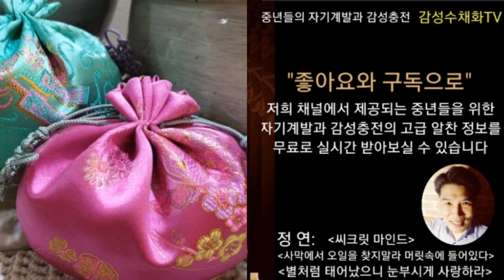"두말이 필요없죠.말년운 중요한것은"소띠 말년운편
이 영상은 소띠의 말년운을 누구나 알기 쉽게 설명한 영상입니다. 동시에 성공적인 말년운을 위한 운세전략도 설명해 드렸으니 필요하신 분들에게 도움이 된다면 좋겠습니다.
채널공지...
1. 운세 영상물의 제작시 이전보다 더 쉽고 자세하게 설명을 할 예정입니다.
2.영상물의 업로드는 이전보다 더 자주 그리고 이전보다 더 많은 양을 제공해 드릴 예정입니다.

운세 영상물의 양과 질에 최선을 다하겠습니다. 또한 적중률 높은 운세 예측이 될 수 있도록 지금보다 더 노력하겠습니다